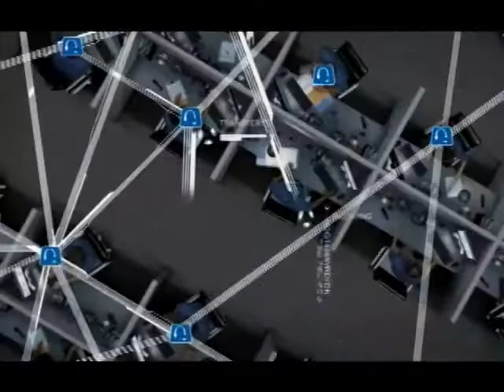Richmond WR Donte Boston's Catch In 49-10 Win At Georgetown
Donte Boston is able to stay inbounds on this 15-yard touchdown pass from Eric Ward in No. 4 Richmond's 49-10 win over Georgetown on Saturday.